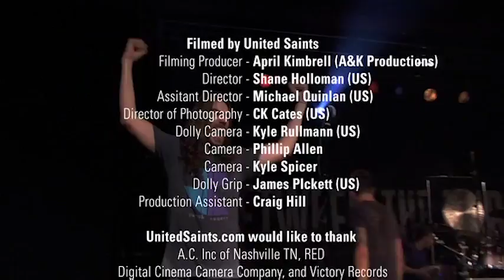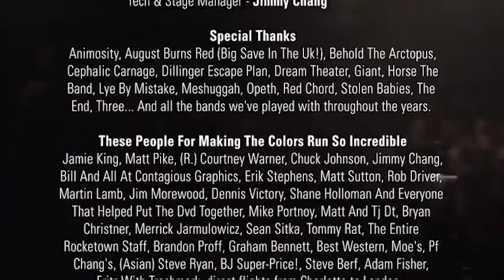Between The Buried And Me - Selkies: The Endless Obsession (Live)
Recorded live on 08/02/08 at Rocketown in Nashville, TN. Filmed by United Saints. Footage appears on the “Colors_LIVE” CD/DVD.